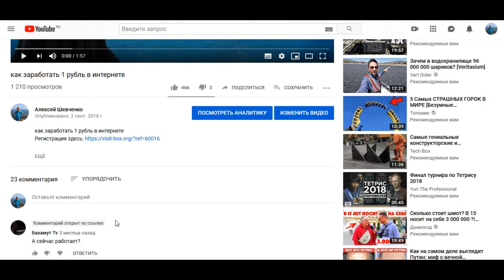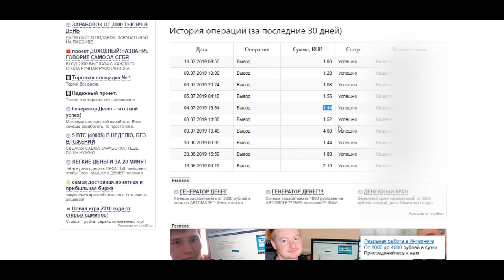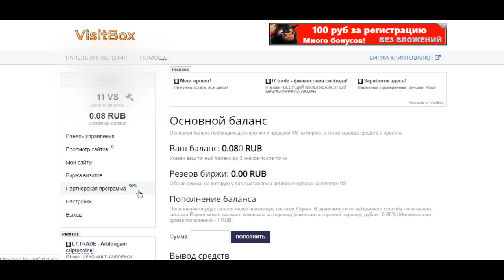как заработать в интернете ответы на вопросы